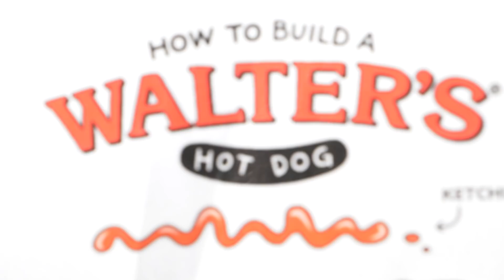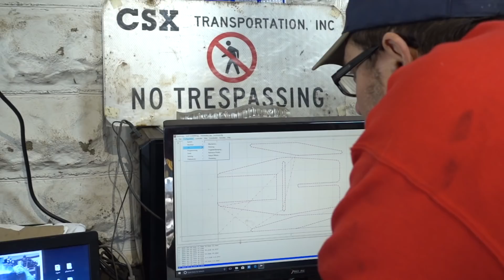We bought the largest machine for the shop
Join us on our adventure to buy a serious-heavy-duty-real-deal machine. This mystery machine will be a major resource in producing our new electric mopeds.